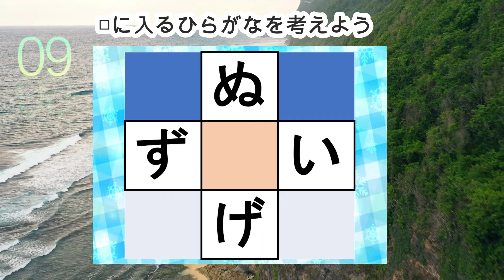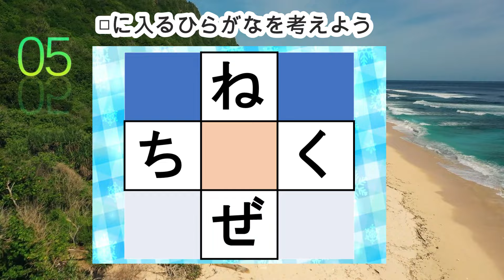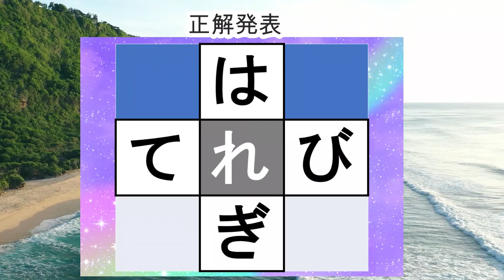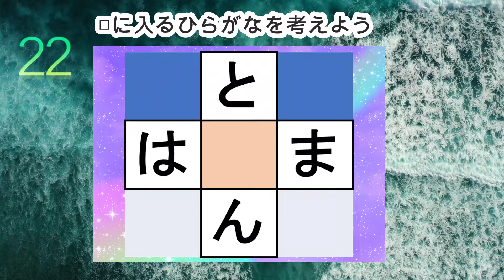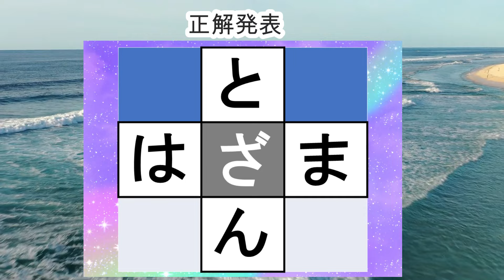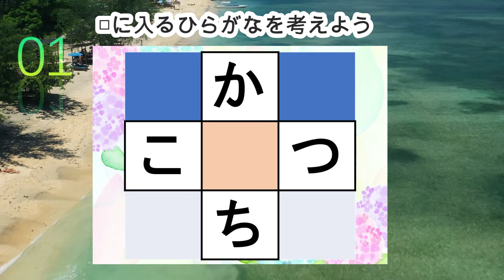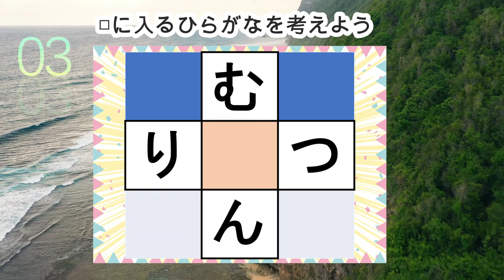脳トレ【夜の穴埋め脳トレ】楽しい脳活ゲーム！真ん中のマスに入るひらがなを考えるパズルゲーム。もの忘れ対策！脳に刺激を与えるマス埋め脳トレ10問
0:00 説明
0:27 1問目
1:19 2問目
2:12 3問目
3:02 4問目
3:53 5問目
4:42 6問目
5:32 7問目
6:21 8問目
7:10 9問目
8:02 10問目